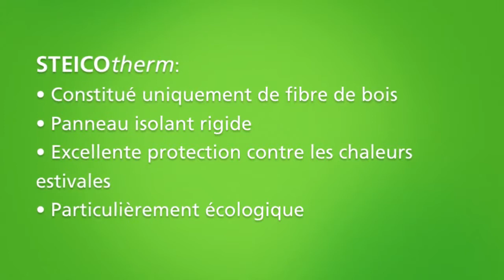Rénovation de toiture par l'extérieur avec les isolants STEICO Therm et STEICO Spécial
Sur cette vidéo, les panneaux en fibres de bois rigides SteicoTherm et Steico Spécial sont utilisés pour rénover entièrement une toiture de maison qui date des années 60. La gamme STEICO complète est en vente sur les sites en ligne